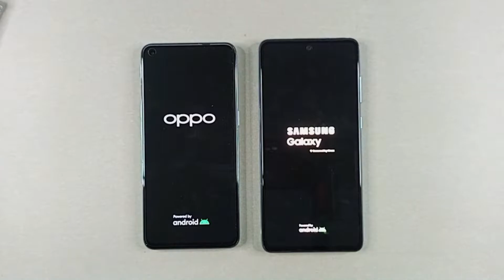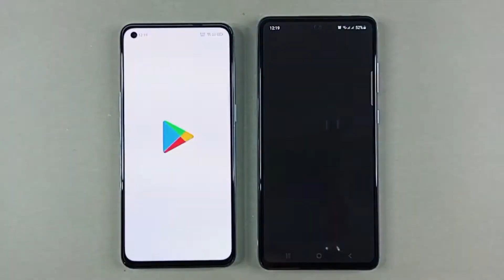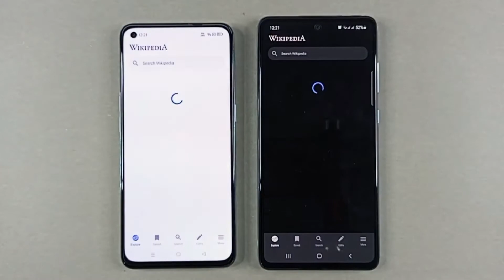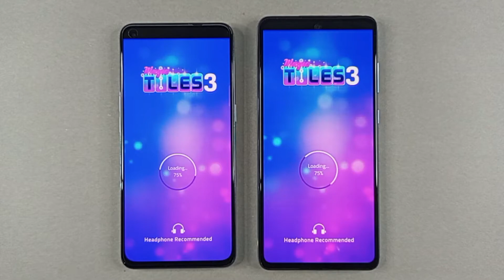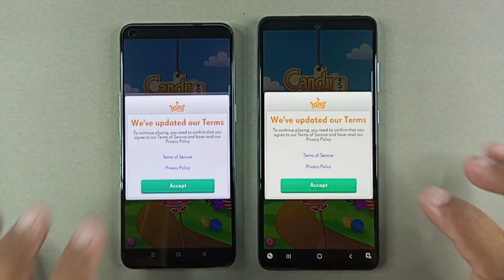Samsung A72 Vs Oppo Reno 6 4G - SPEED TEST